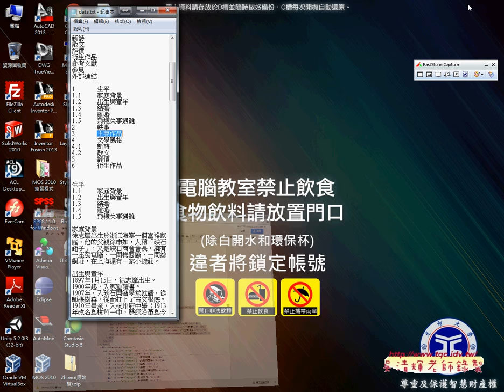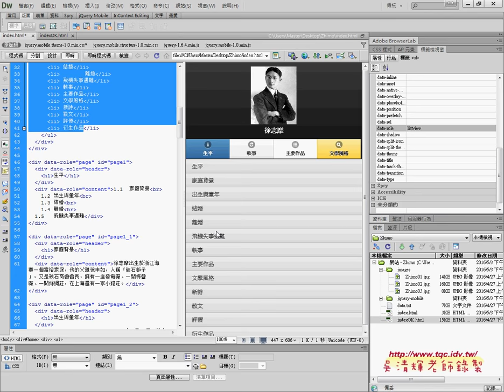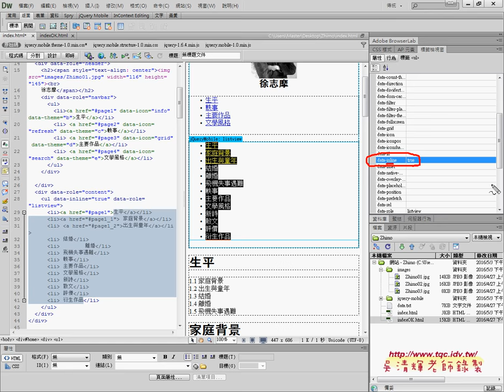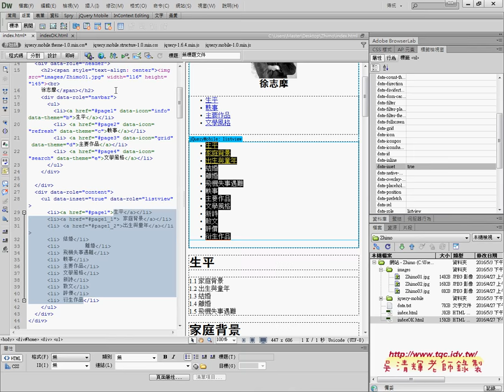05 如何增加ListView清單與圓角外觀